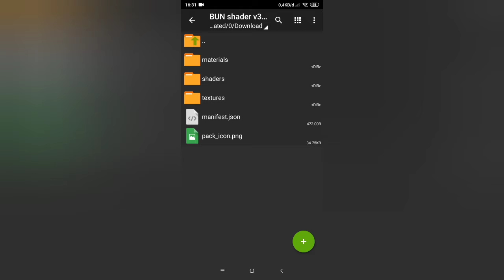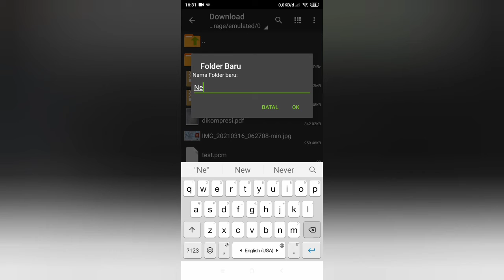cara memasang shader di minecraft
link shader nya Ada di video ini